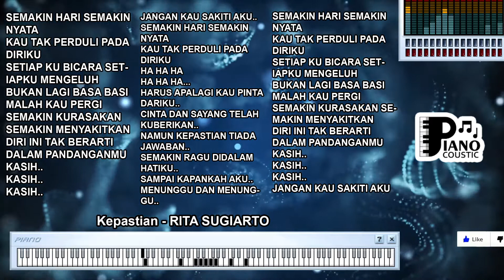KEPASTIAN RITA SUGIARTO DANGDUT KOPLO KARAOKE LIRIK ORGAN TUNGGAL KEYBOARD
. "Kepastian" oleh Rita Sugiarto: Menggugah Perasaan tentang Cinta dan Harapan

Lagu "Kepastian" yang dinyanyikan oleh Rita Sugiarto merupakan sebuah lagu dangdut koplo yang penuh dengan perasaan, menggugah hati pendengarnya untuk merenung tentang arti cinta dan harapan dalam kehidupan. Lirik-liriknya yang mendalam mengajak pendengar untuk merasakan emosi yang terkandung dalam lagu ini.

Kisah Cinta yang Dipenuhi Harapan
Lirik-lirik "Bagai bunga yang layu, tak berwarna, hatiku sekarang, cinta tanpa restu" menggambarkan sebuah kisah cinta yang dihadapkan pada tantangan dan hambatan. Kata-kata tersebut merujuk pada perasaan hati yang layu dan kehilangan warna akibat dari kurangnya restu dan dukungan. Lagu ini mengajak pendengar untuk merasakan bagaimana sulitnya menjalani cinta yang harus berhadapan dengan ketidakpastian dan ketidaksetujuan.

Makna Kepastian dan Harapan
Lirik "Kepastian yang kini, kau berikan padaku, terima kasihku panjatkan, selamat tinggal cintaku" mengandung makna yang mendalam tentang harapan dan kepastian dalam cinta. Meskipun awalnya cinta tersebut tidak mendapat restu, tetapi kemudian ada perubahan dalam hubungan yang membawa harapan dan kebahagiaan. Kata-kata ini mengajak pendengar untuk merenung tentang bagaimana harapan dan ketidakpastian dapat saling berdampingan dalam cinta.

Perasaan Kecewa dan Rela Melepaskan
Lirik "Terluka hati ini, terluka rasa ini, aku rela melepasmu, meski tak rela hati ini" menyiratkan perasaan kecewa dan patah hati dalam cinta. Meskipun hati merasa tak rela untuk melepaskan, tetapi di akhir lirik tersebut, terdengar ungkapan rela melepaskan. Ini mencerminkan perjuangan dalam menghadapi perasaan bercampur aduk dan akhirnya merelakan.

Lagu "Kepastian" oleh Rita Sugiarto adalah sebuah lagu yang menggugah perasaan dan memberikan sudut pandang yang dalam tentang cinta, harapan, dan ketidakpastian. Dengan lirik yang mendalam, lagu ini menghadirkan nuansa emosional yang dapat membuat pendengar merenung dan merasakan berbagai perasaan yang ada dalam hubungan cinta. Melalui kombinasi musik dangdut koplo yang khas dan lirik yang bermakna, lagu ini mampu mengajak pendengar untuk merasakan keindahan dan kompleksitas dalam sebuah hubungan cinta.

SEMAKIN HARI SEMAKIN NYATA
KAU TAK PERDULI PADA DIRIKU
SETIAP KU BICARA SETIAPKU MENGELUH
BUKAN LAGI BASA BASI MALAH KAU PERGI
SEMAKIN KURASAKAN SEMAKIN MENYAKITKAN
DIRI INI TAK BERARTI DALAM PANDANGANMU
KASIH..
KASIH..
KASIH..
JANGAN KAU SAKITI AKU..

HARUS APALAGI KAU PINTA DARIKU..
CINTA DAN SAYANG TELAH KUBERIKAN..

NAMUN KEPASTIAN TIADA JAWABAN..
SEMAKIN RAGU DIDALAM HATIKU..
SAMPAI KAPANKAH AKU..
MENUNGGU DAN MENUNGGU..

KASIH..
KASIH..
KASIH..